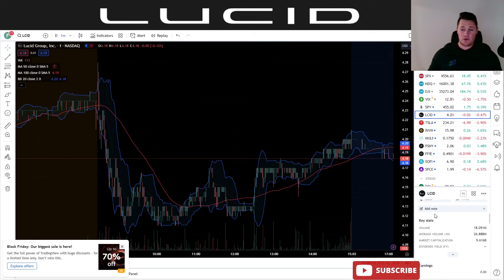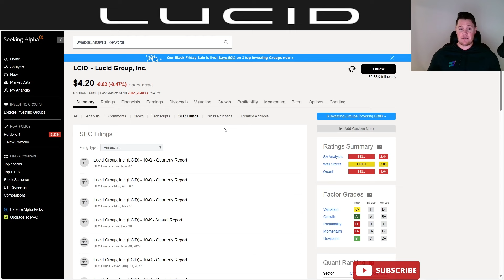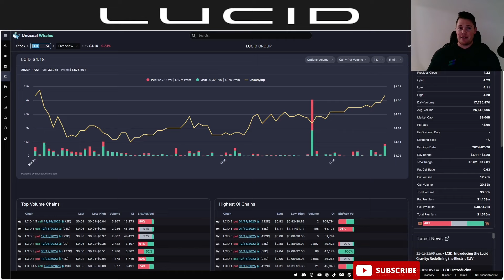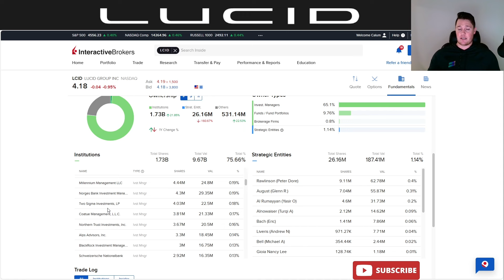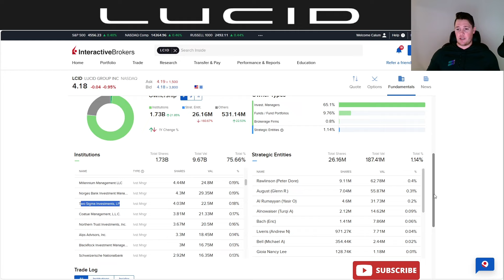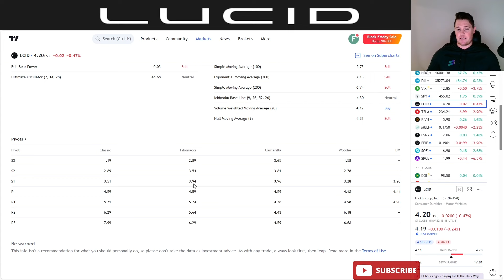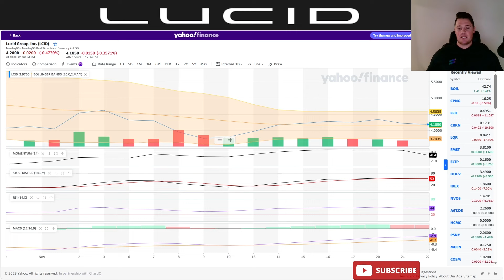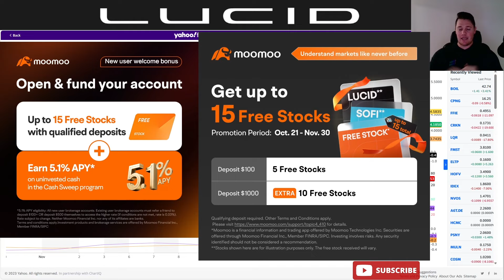What Happened w Lucid TODAY │ Shorts to Return Shares in December - NEW SEC Rule ⚠️ Things to KNOW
I will be talking about various aspects of Lucid Motors (LCID) lucid lucidgravity $LCID

⚠️ Deposit $100 and get 5 FREE stocks + 1 share of SOFI !!! - Moomoo